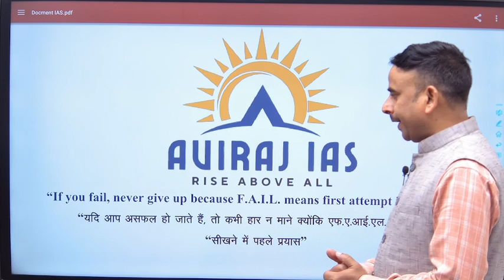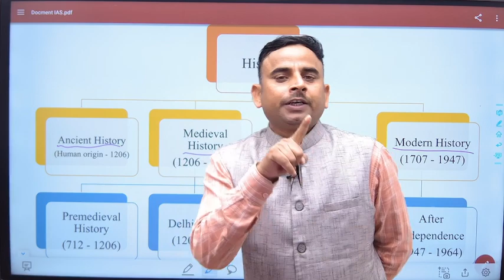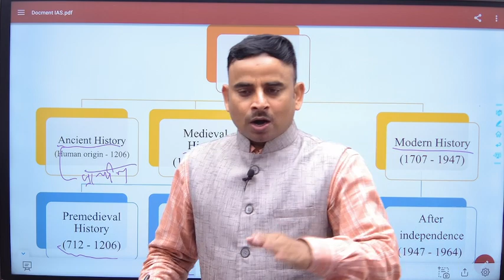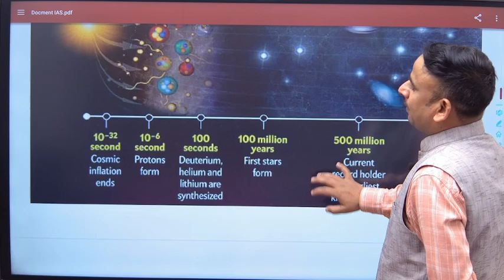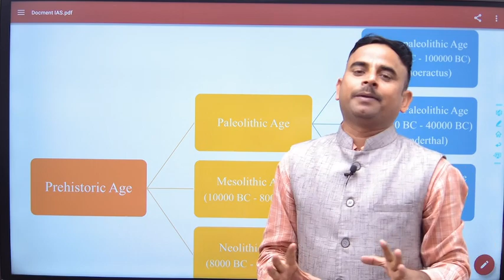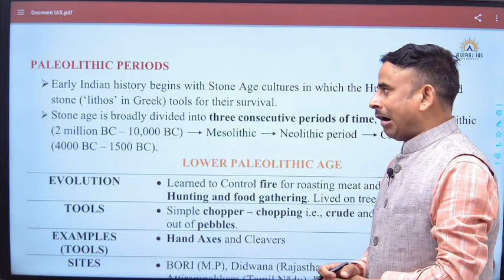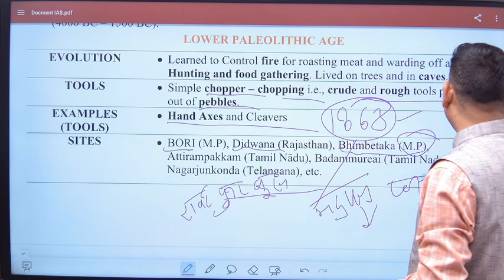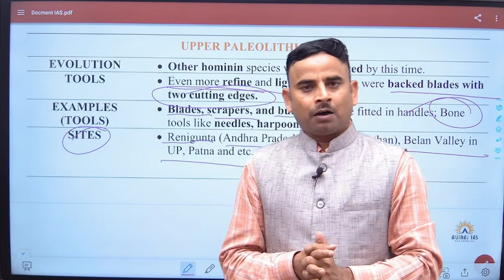Ancient History | Pre-historic Age | @ARVIND SIR | AVIRAJ IAS ACADEMY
India is a land of ancient civilizations. India's social, economic, and cultural configurations are the products of a long process of regional expansion. Lets have some brief analysis of ancient history through this video.

Welcome to AVIRAJ IAS ACADEMY YOUTUBE CHANNEL. The most trusted and qualitative online/offline academy and preparation channel for competitive exams. We offer a flawless quality education for all major competitive exams like UPSC, JPSC, BPSC, PGT, TGT, JTET, CTET.

Call on to take admission in our new batches which starts from 15th Nov'2022 and take your preparation to the next level.

We offer test series and mock test interview to assess your preparation and find out areas which need improvement.